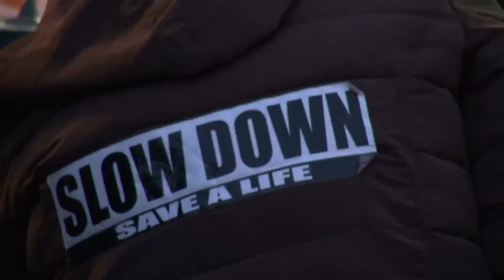Mary Beth Kelly on NYC's 25 mph Speed Limit (Families for Safe Streets)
In this 90 second PSA, Mary Beth Kelly, one of the founding members of Families for Safe Streets, shares her opinions on how she would like to see driving practices change when NYC institutes its historic, citywide 25 mph speed limit on Friday, November 7th.